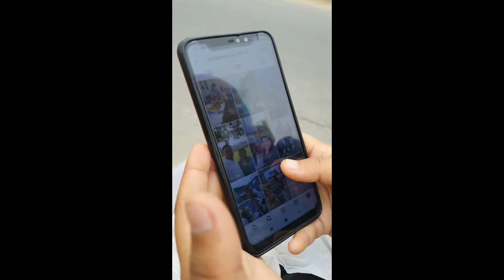Vlog-90 ਗੁੱਸਾ ਤਾਂ ਬਹੁਤ ਆਉਂਦਾ ਆ ।। ਕਿਉਂ ਨਹੀਂ ਕੀਤਾ ਇਹ ਕੰਮ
This video is for travel and entertainment purpose

Also Please follow on -